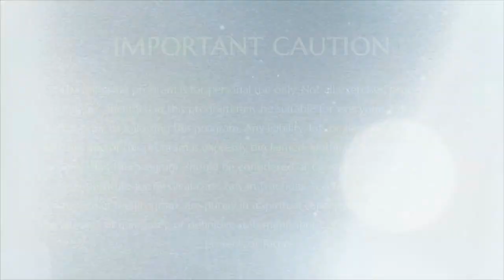Manifest The Power Of Reading Books Effortlessly Through The Third Eye!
Name of the Program- Kailaasa’s Courtyard Manifesting Powers
Session on - Read A Book Without Your Eyes
Venue- Adikailaasa, Bidadi, Bengaluru aadheenam

In this Video Swamiji Initiating all the Balasants to read any book without seeing and without opening a book, Only through Krishtashila.

HDH Bhagavan Nithyananda Paramashivam is initiating disciples into the Science of Manifesting the State, Space, Being and Powers of Paramashiva. These Powers or Shaktis revealed directly by Him to the world and manifested by His disciples as “Nithyananda Yogis”, are directly from the Agamas, the original words of Paramashiva.